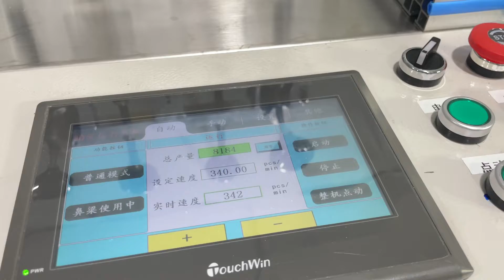高速弹力3D耳带口罩机320-340pcs/min automatic high speed 3D elastic band mask machine#明星3D口罩机